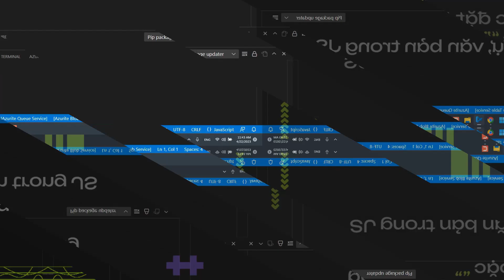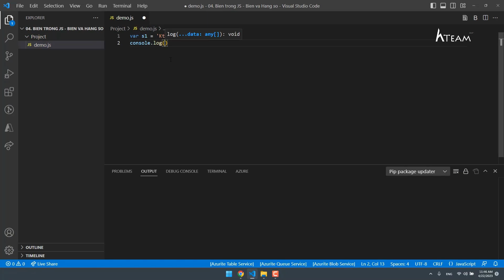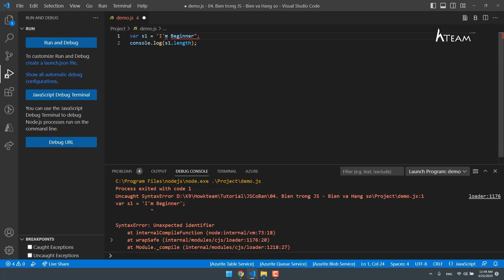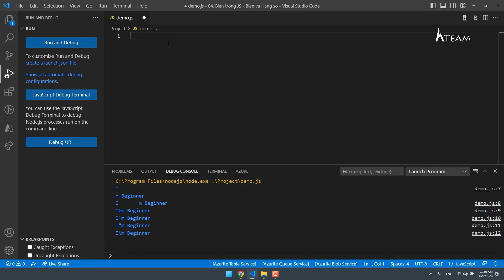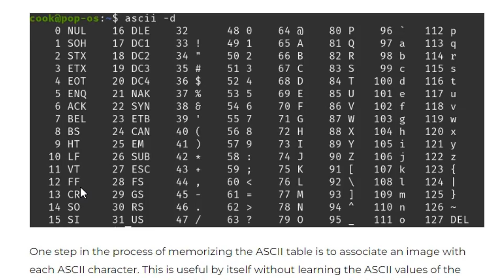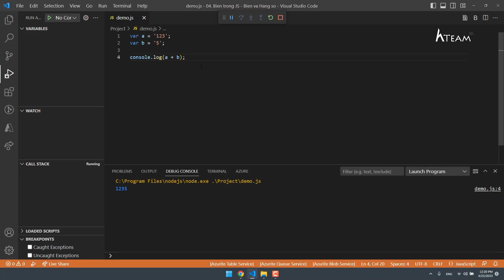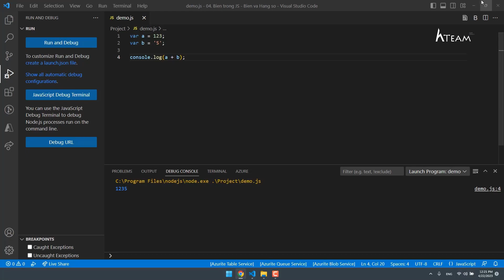Javascript cơ bản - Bài 12: Khái quát kiểu dữ liệu Chuỗi trong JavaScript |Kteam​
Chuỗi là một kiểu dữ liệu không mấy xa lạ với lập trình cũng như trong Javascript. Trong bài này, Kteam sẽ cùng bạn tìm hiểu về cách khởi tạo chuỗi, tính độ dài chuỗi, toán tử với chuỗi qua các ví dụ và bonus thêm về Escape character trong JavaScript
⏱️⏱️ CÁC NỘI DUNG TRONG VIDEO ⏱️⏱️
0:00 - Nhắc lại bài tập kiểu dữ liệu Number
0:13 - Khái quát kiểu dữ liệu chuỗi
0:58 - Khởi tạo chuỗi trong JS
2:05 - Vị trí của các kí tự trong chuỗi
4:44 - Độ dài của chuỗi
5:18 - Lỗi SyntaxError: Unexpected identifier và cách giải quyết
7:15 - Escape character trong JavaScript
9:18 - Một số escape character hay được sử dụng
10:51 - Toán tử so sánh
15:10 - Toán tử cộng chuỗi
15:27 - Các toán tử khác
17:00 - Kết luận

 Nhóm tác giả:
- Biên soạn: Nông Thanh Toàn

CÁC KHÓA HỌC LIÊN QUAN
Bạn có thể tìm thấy nhiều khóa học miễn phí khác phát hành tại Howkteam.com

CỘNG ĐỒNG HỖ TRỢ
Cộng đồng kết nối những lập trình viên, cùng chia sẻ kiến thức và kinh nghiệm lập trình
Tham gia gói hội viên trên youtube để ủng hộ cho mình và đội ngũ Kteam theo đường dẫn bên dưới /@kteam
Bạn cũng có thể tài trợ khóa học nào đó bằng cách donate trực tiếp tại
TRỞ THÀNH CTV CỦA HOWKTEAM.COM